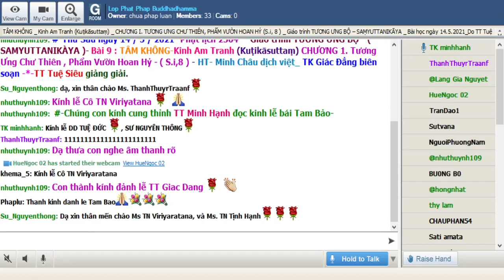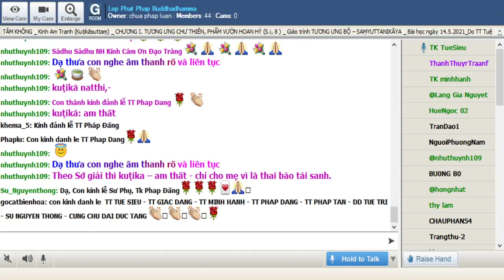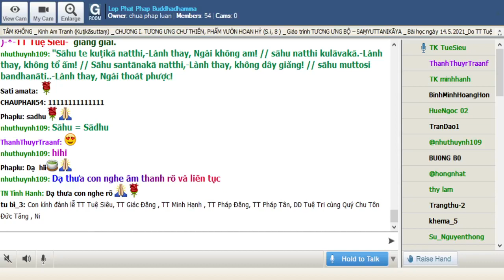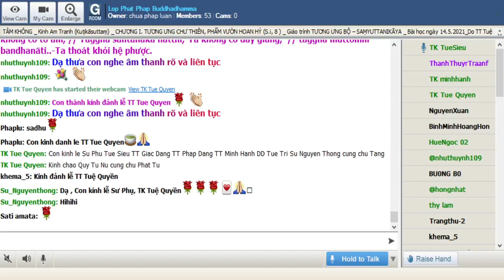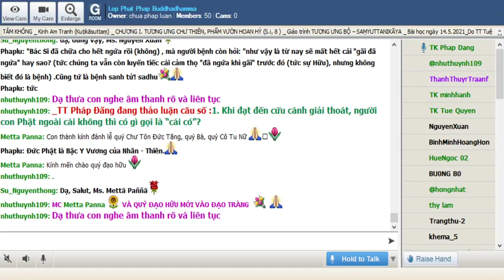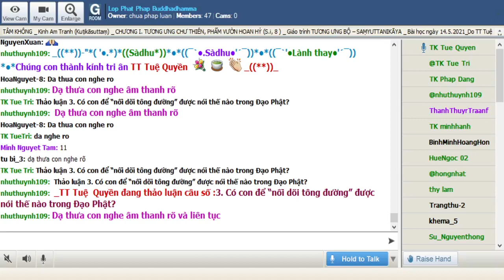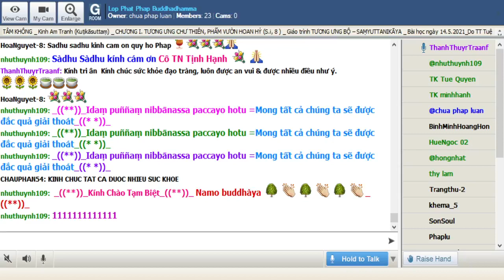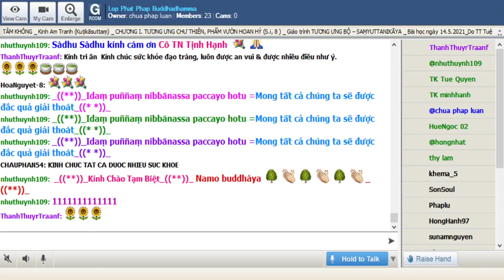14-05-2021. GIÁO TRÌNH TƯƠNG ƯNG BỘ (SAMYUTTANIKÀYA) _Lop Phat Phap Buddhadhamma.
Lop Phat Phap Buddhadhamma Thứ Sáu May 14-2021. Giáo Trình KINH TƯƠNG ƯNG – SAṂYUTTANIKĀYA - CHƯƠNG 1. TƯƠNG ƯNG CHƯ THIÊN, PHẨM VƯỜN HOAN HỶ (S.i,6).